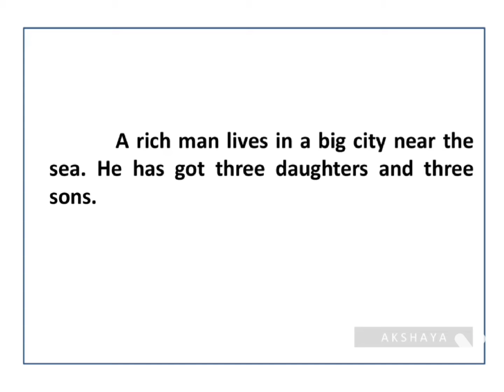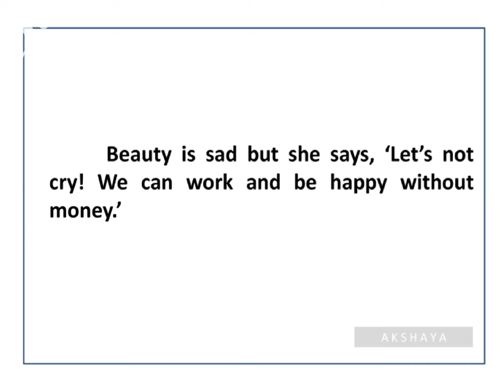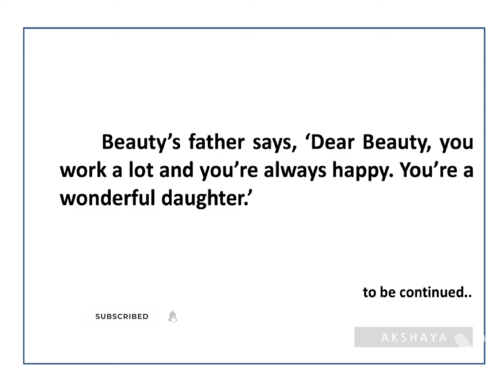The Beauty and the Beast | Chapter 1 | Aksh English Stories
Chapter 1 - Beauty's Family
Story level 1 Audio book with subtitle

The story is about A selfish Prince. He is cursed to become a monster for the rest of his life, unless he learns to fall in love with a beautiful young woman he keeps prisoner.